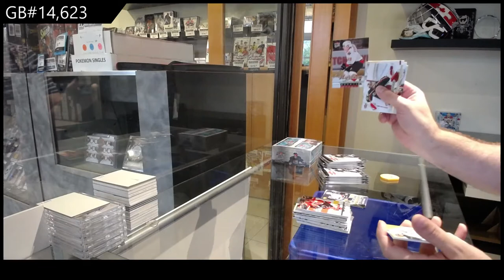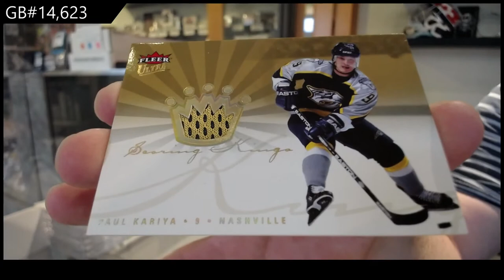05-06 Upper Deck Fleer Ultra Hockey 2 Box Retail Break - C&C GB #14,623